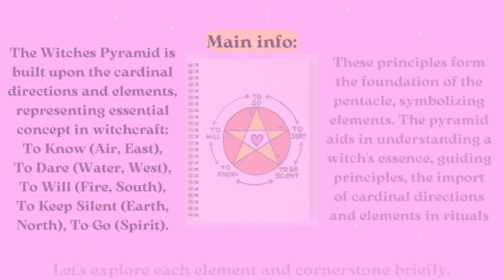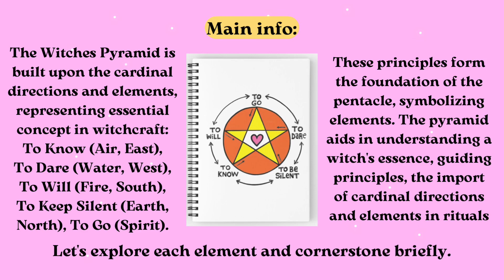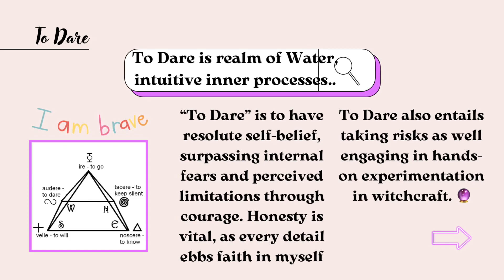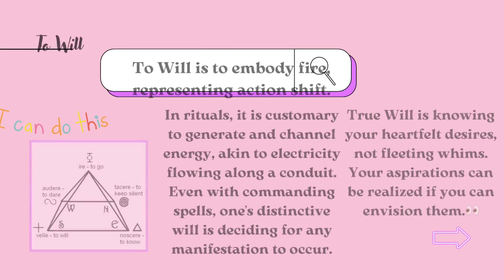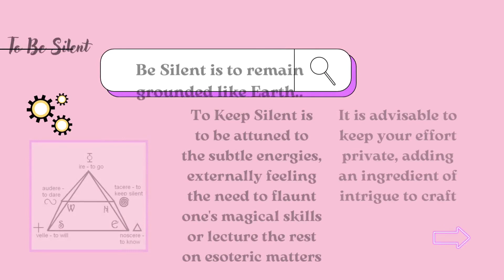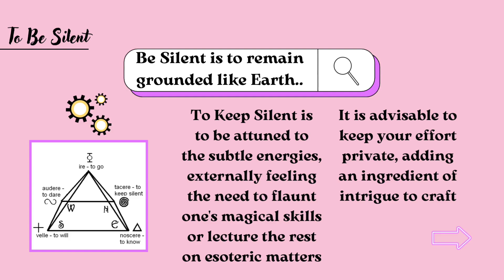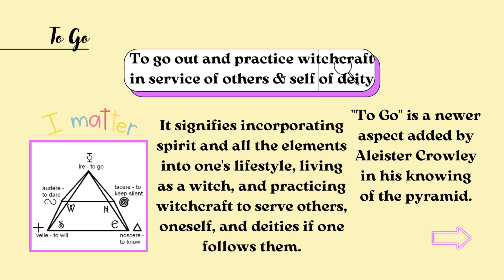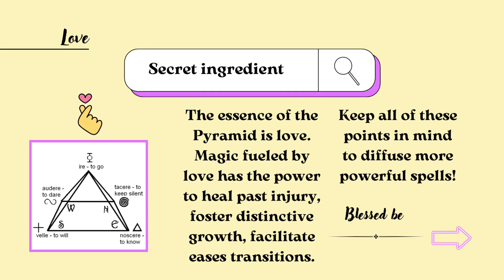Unleash Your Inner Sorcerer: Master the Secrets of the Witches Pyramid with This Step-by-Step Guide!